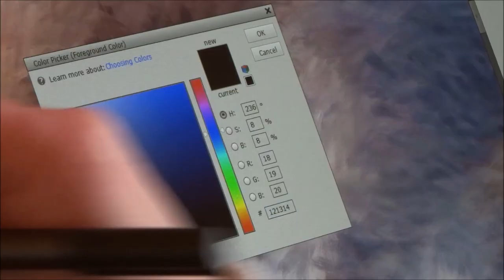Boreal Chickadees Painting ~ ArtByJudieAnn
16"x 20" Gallery Wrapped Canvas Print $150

ArtByJudieAnn(c)2021
Special Edition
Birds Of Newfoundland Series
Freehand Painting Digital Medium
(Plus actual shipping cost)

Like my work?  Tips most welcome 😊

I created or have permission to use all content in this video.

Pet portraits, art, photography and stock videos.  I also offer video marketing services: Please inquire if you need custom promotional/demo videos showcasing your products.

I have a deep love for birds & botany and a passion for architecture, photography & art. As a child art came naturally, I've won many awards for my creations. In my 20's I developed sensitivities (MCS/EI) after an injury, and was no longer able to create using traditional methods because of the negative reactions I would have to the ingredients in most mediums. I have sine turned to nature and my digital camera.  Due to my condition I have to work inside my safe home, or in the clean wild surroundings of nature along the rugged coastlines on the island of Newfoundland. I am very grateful to have found alternative ways to be creative through digital art & photography. 'I don't consider myself as having a disability; But rather, I have conditional abilities' ~JudieAnn